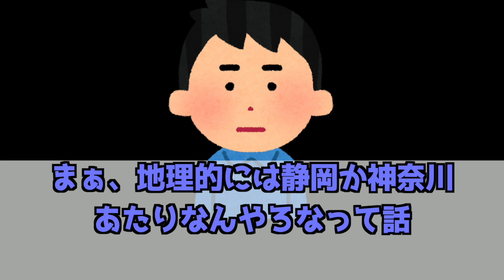ワキャラの出身地で盛り上がるみんなの反応集【ワールドトリガー】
ワールドトリガーのワキャラの出身地で盛り上がるみんなの反応集です❗️

【うp主のヒトコト】
みなさんはまだ出身地が明らかになってないキャラで
「この人は◯◯県な気がする！」っていうのがあれば教えてほしいです！
スカウト組以外でも幼少期は◯◯県に住んでた！ってパターン考えれば無限大ですよねー！
那須さんは東北っぽいです(*´꒳`*)

【ワートリのスナイパーたちがおかしすぎる件に対するみんなの反応集】

【ワートリのシューターたちが強くて個性的すぎる件に対するみんなの反応集】

アニメキャラの反応集をこれから投稿していきますので